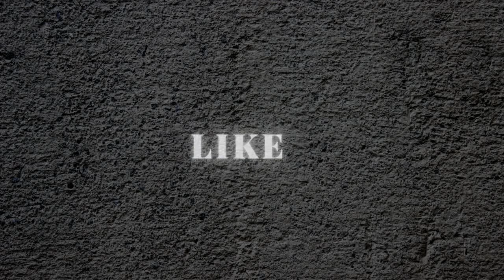Ghost House / Haunted Dorm Gameplay / Walkthrough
Do you want to play and enjoy some interesting games without spending a single penny? Then you are at the right place where you can enjoy amazing gameplays from start till the end.

Haunted Ghost is story about a haunted ghost dorm. This is a horror-style tower defense game. Players need to avoid the pursuit of ghosts and find a suitable dormitory to escape.